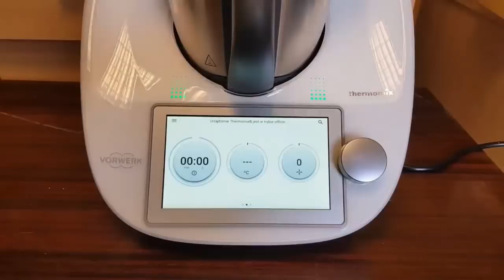Pierzenie to bardzo ważny okres w życiu gołębi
Film opowiada jak przebiega okres pierzenia gołębi pocztowych w hodowli prowadzonej przez Tomasza Babral. W filmie możecie zobaczyć Frederika Wolf  Product Manager firmy Rofnried  oraz Monikę Spychalską Sales Manager Rohnfried .